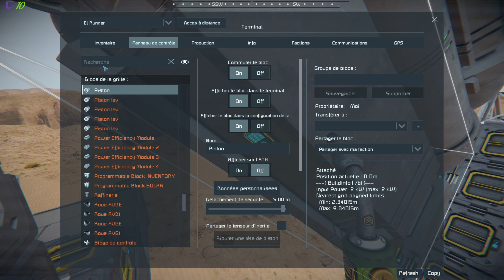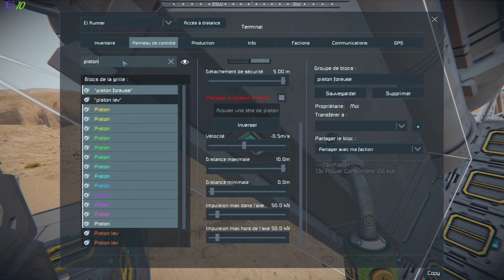La foreuse marche bien, trop bien | Let's Play Space Engineers Coop S03E26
La foreuse marche bien, trop bien | Let's Play Space Engineers Coop S03E26, une partie de jeux tranquille en live stream.